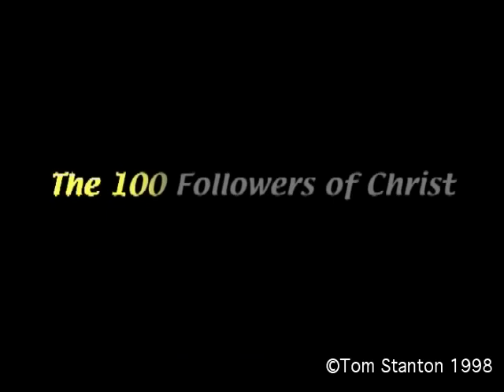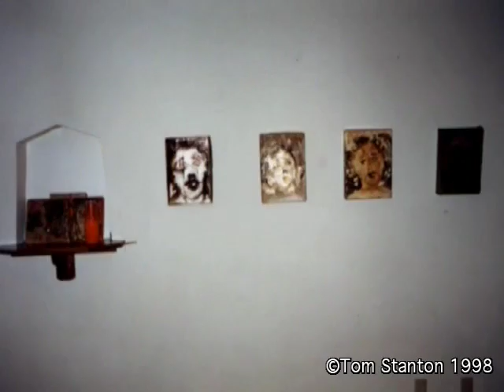'The One Hundred Followers of Christ'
Installation at
University Lutheran Chapel of Berkeley 1998